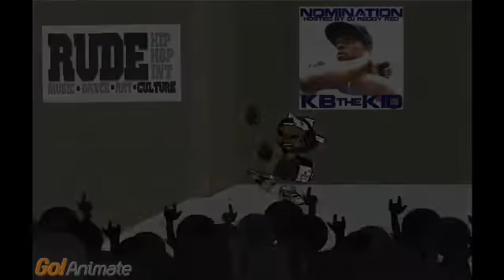RUD-E teaser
this is a story of a young hip hop head,who struggles with the test to make it in the Biz - created